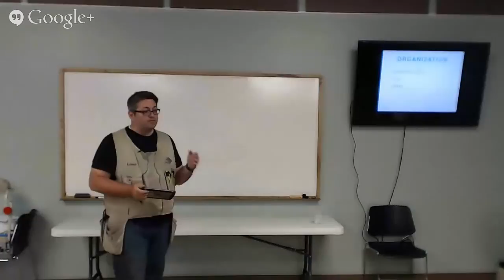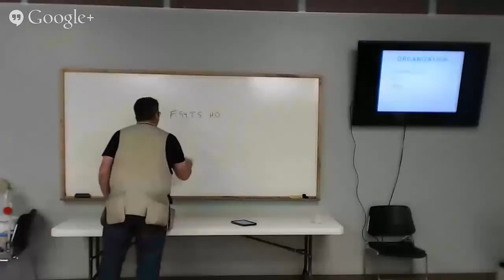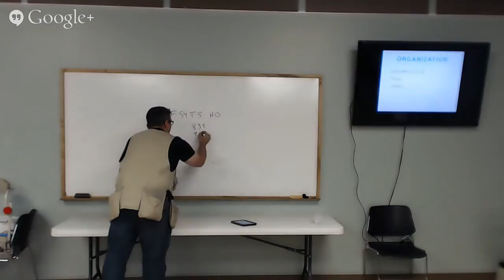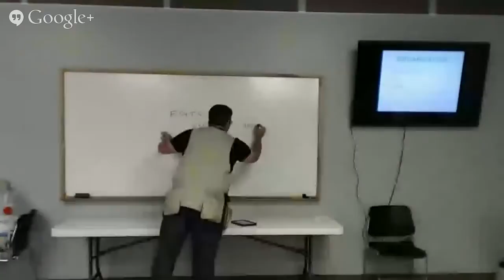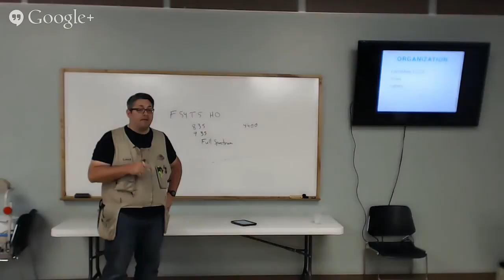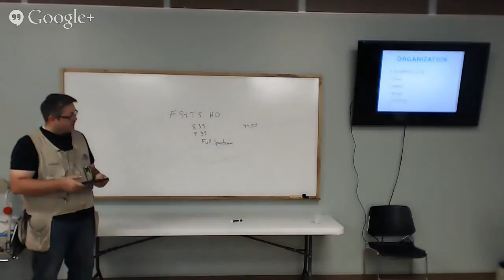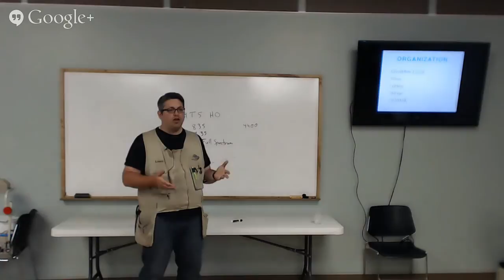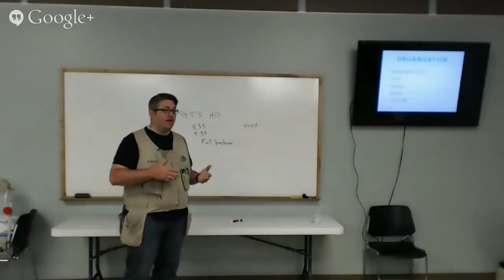CU Woodshop - Setting Up Shop